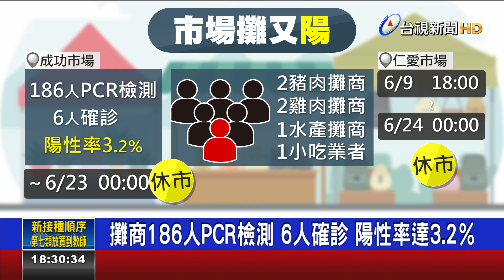基隆成功市場確診+6 仁愛市場受影響休市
陸續傳出有市場攤商確診的基隆市，今天（９號）新增１０例確診個案中，有５人是成功市場攤商，其中一例還有跨區到仁愛市場營業，為了防止感染再擴大，市府緊急關閉成功和仁愛兩大市場，另外，市府表示，目前基隆染疫死亡總計11人，致死率5.4％，是全台平均近2倍，研判原因是死亡個案多為慢性病的長者，本身抵抗力就弱。